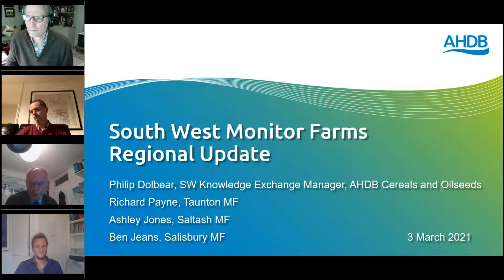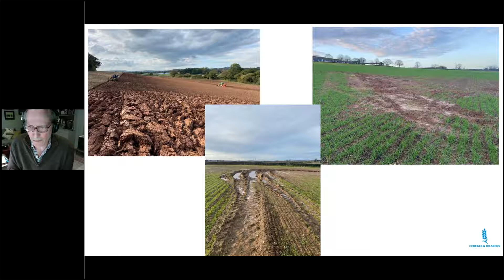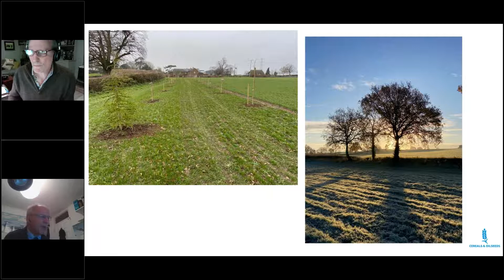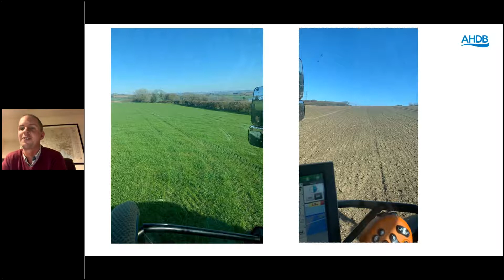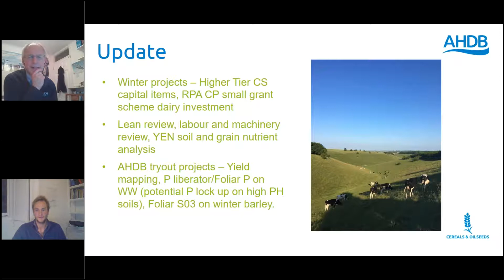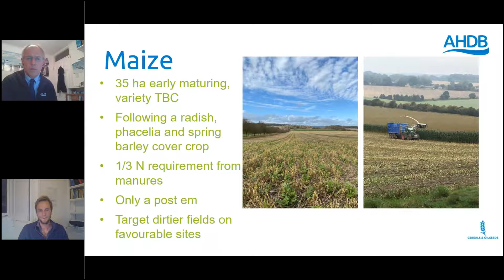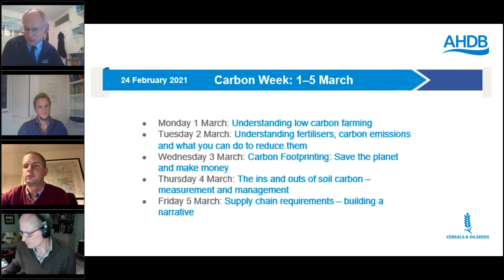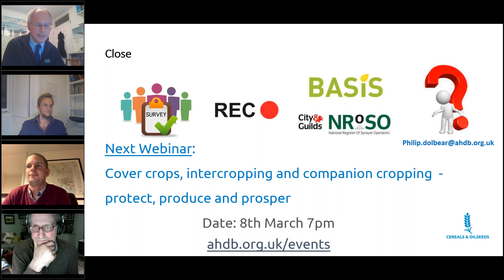South West Monitor Farms regional update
In this webinar, we provide an update on Monitor Farm activity across the South West region and look ahead to the coming months on farm.

We are joined by our three South West monitor farmers (Richard Payne, Ashley Jones and Ben Jeans) to discuss what is happening on farm with a particular focus on farm try outs from harvest 2020 and those planned for harvest 2021.